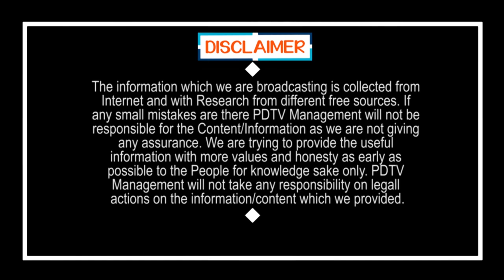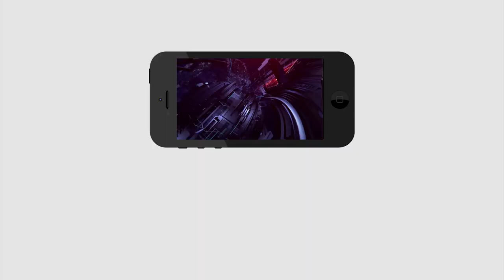AP Drinkers Thanks to CM Jagan | జగన్ ను పొగుడుతున్న మందుబాబులు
జగన్ ను పొగుడుతున్న మందుబాబులు | AP Drinkers Thanks to CM Jagan | PDTV News